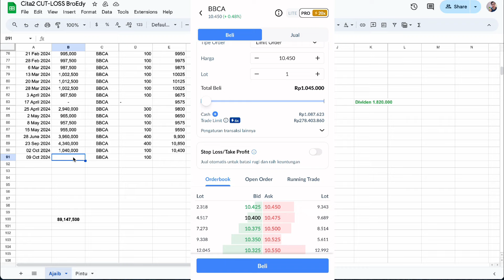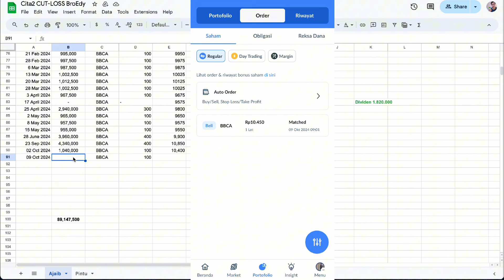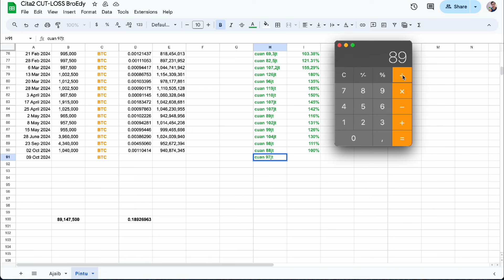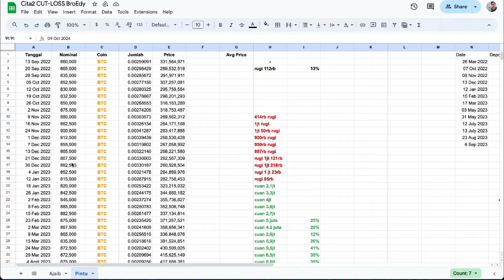Nabung Rutin Bitcoin Vs BBCA Ep.91